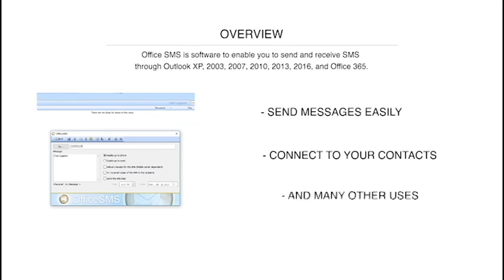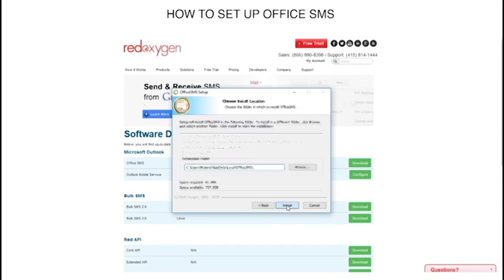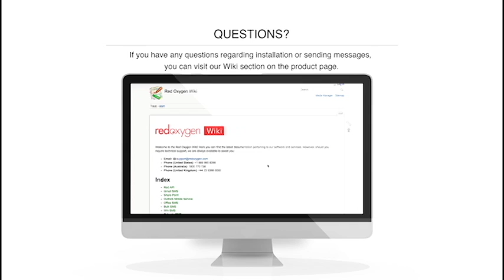Sending SMS Messages from Microsoft Outlook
"This step-by-step tutorial will show you how to send SMS messages through Microsoft Outlook with Red Oxygen. From account setup to pressing send, this video outlines each part of the process to help you reach your customers in a fast and convenient way.